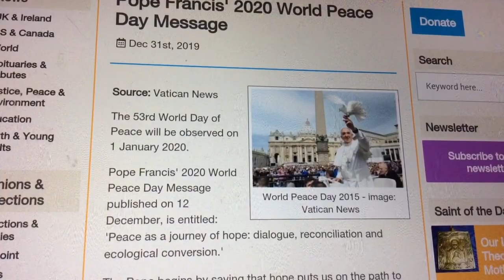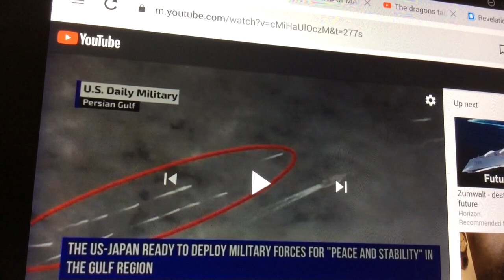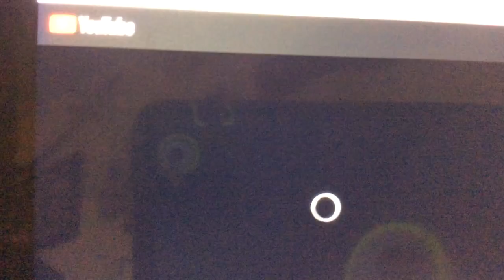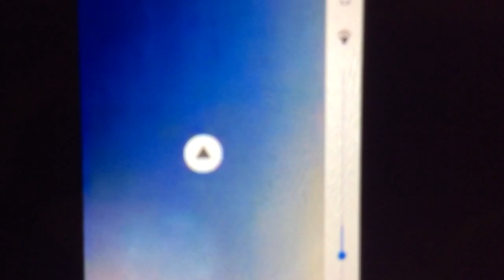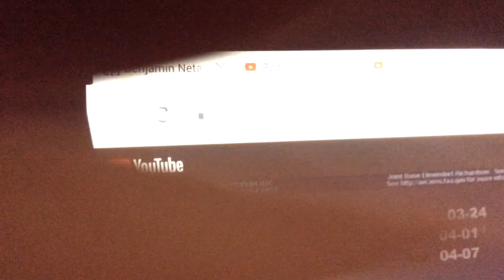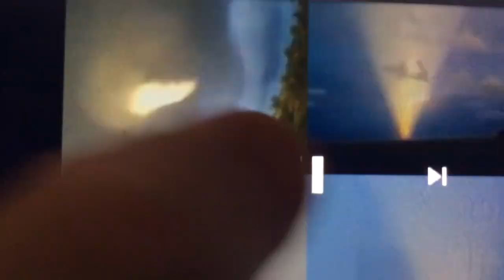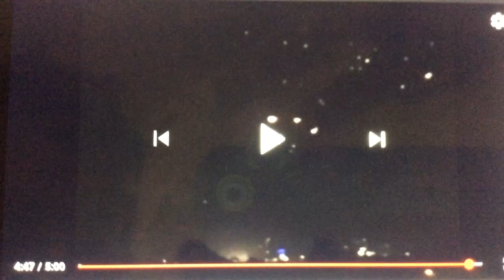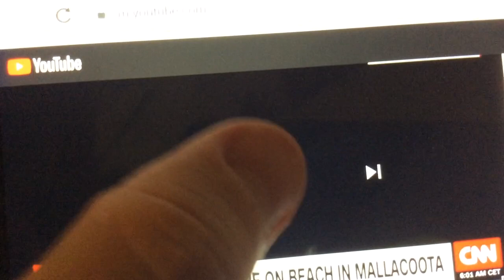Now comes sudden destruction!Planet x tail-The dragon’s tail.Watch all video!